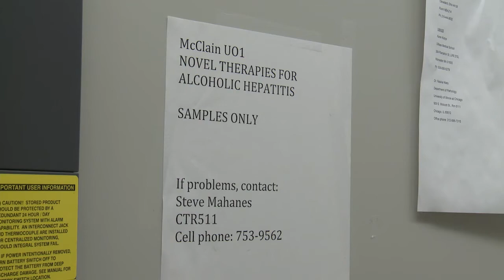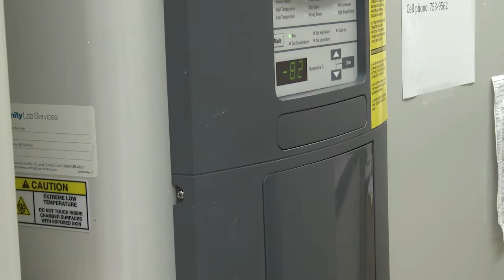Bioethics research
Who owns your blood or urine once you agree to donate it to research? That's the dilemma a UofL researcher is studying and trying to come up with a universal system for researchers to get approval to use blood samples that might be years old.